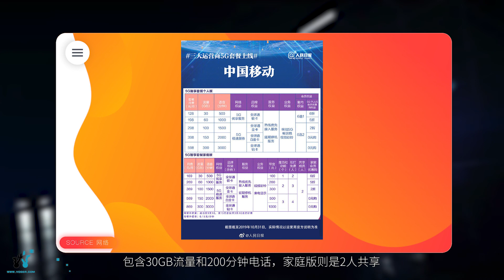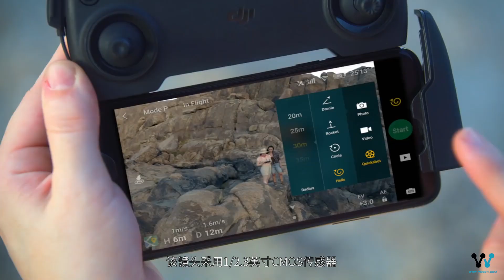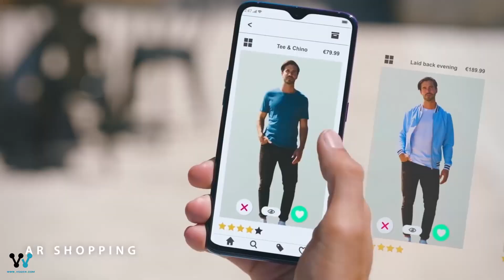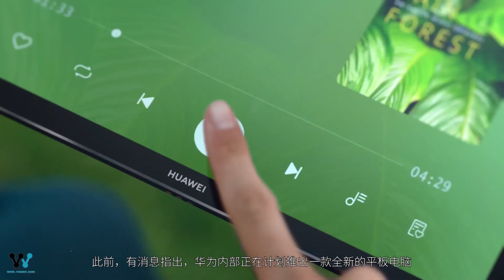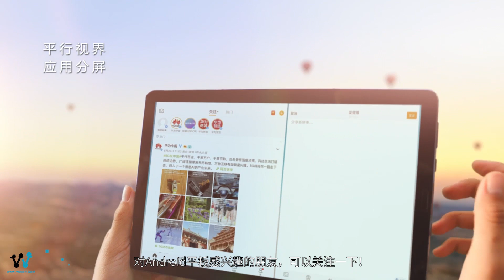「科技V报」三大运营商公布5G套餐资费；大疆最小无人机Mavic Mini发布-20191031